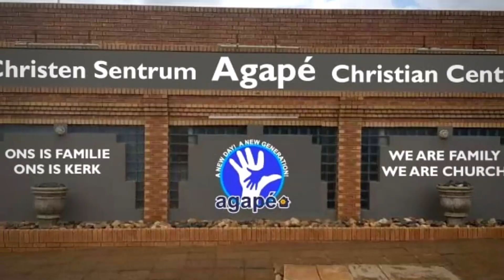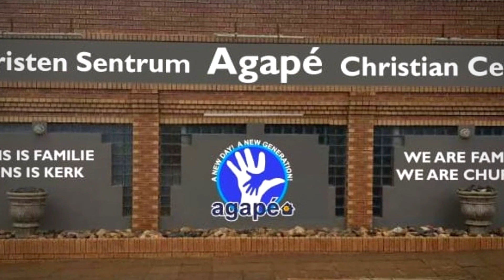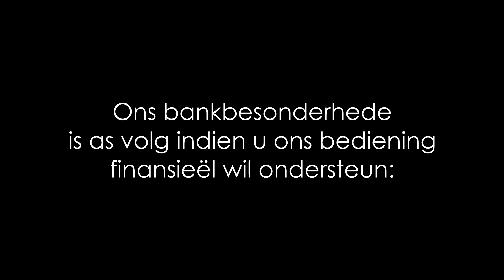Boodskap: Hoe om te oorwin in die woestyn - 10 Januarie 2021 [Afrikaans]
Pastoor Wynie van Tonder deel 'n boodskap uit sy hart.
Banking Details:
Agapé Christian Centre
NEDBANK Cheque Account